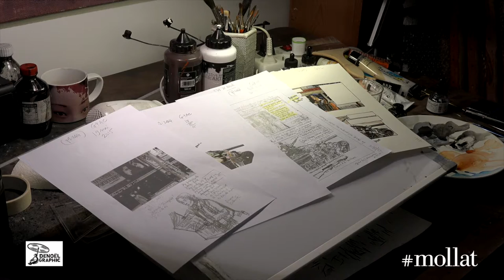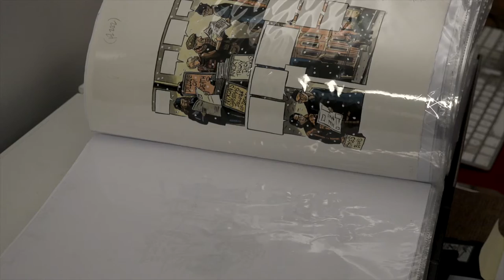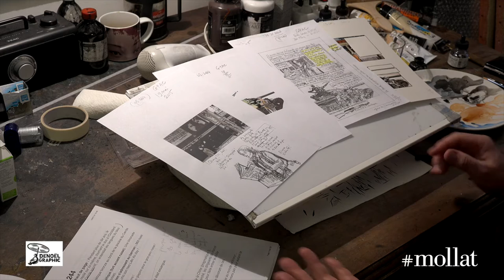Marcelino Truong - "Une si jolie petite guerre" et "Give peace a chance"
Marcelino Truong vous présente son ouvrage "Une si jolie petite guerre, Saigon, 1961-63" et "Give peace a chance, Londres 1963-75" aux éditions Denoël Graphic.